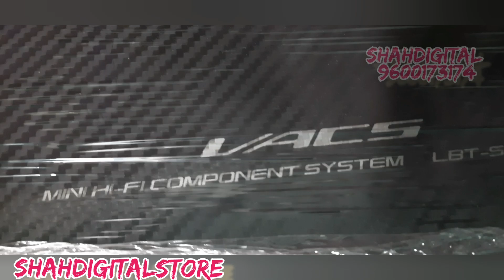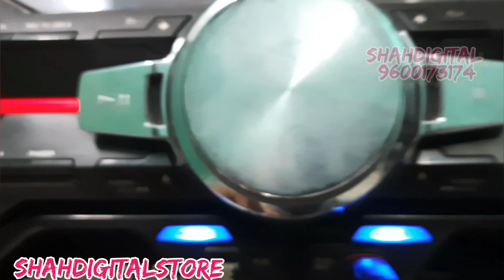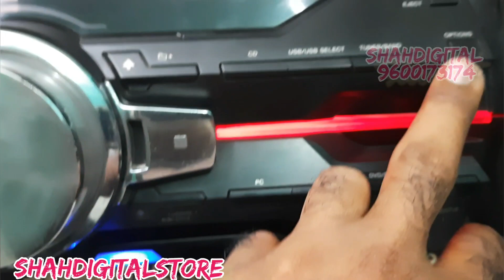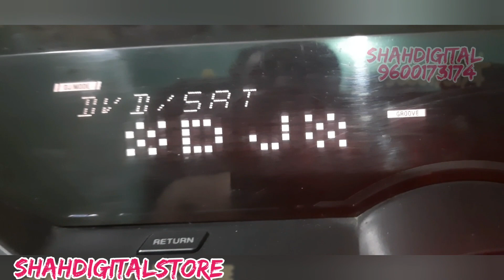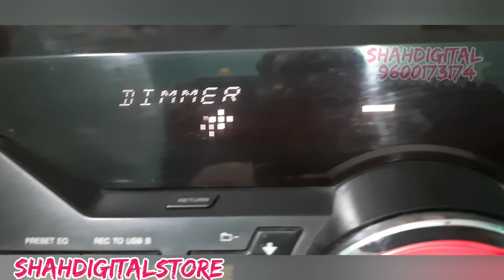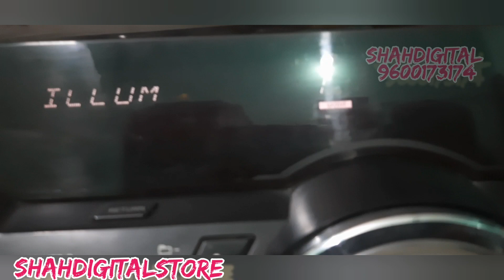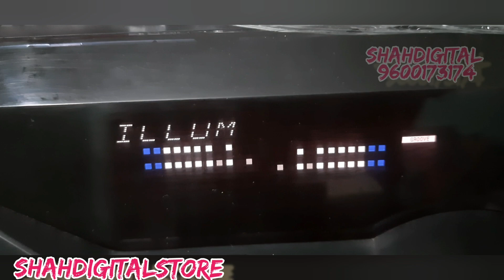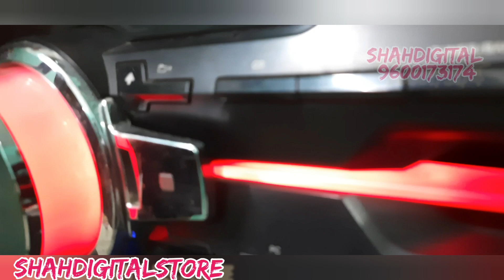sony music MHC-LBT-SH2000 SYSTEM.22000 watts pmpo.shah digital store.pallavaram. chennai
sony music shake mhc-lbt-sh2000 hyclass audio bazooka. 22000 watts 2200 watts rms .shah digital store pallavaram chennai. sold out# more detils 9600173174